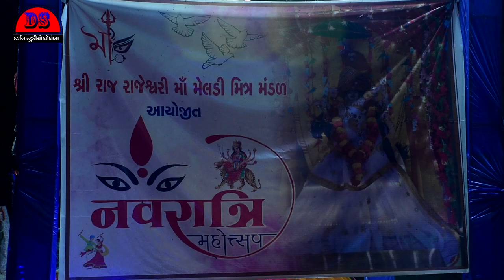Shree Raj Rajeswari Meladi Maa Vachavad (Rankali) Garba Mahotsav-2022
Shree Raj Rajeswari Meladi Maa
Vachavad (Rankali)
 Garba Mahotsav-2022